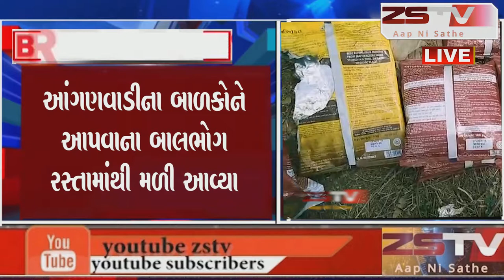વિજયનગરના ચિત્રોડી ગામે બાળકોને આપવાનાબાલભોગ રસ્તામાં‌ ફેકાયા આંગણવાડીના બાળકો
વિજયનગરના ચિત્રોડી ગામે બાળકોને આપવાનાબાલભોગ રસ્તામાં‌ ફેકાયા આંગણવાડીના બાળકોને આપવાના બાલભોગ રસ્તામાંથી મળી આવ્યા zstvnews zstv news gujarati gujaratinews વિજયનગર Vijaynagar Vijaynagar Gujarat #383460